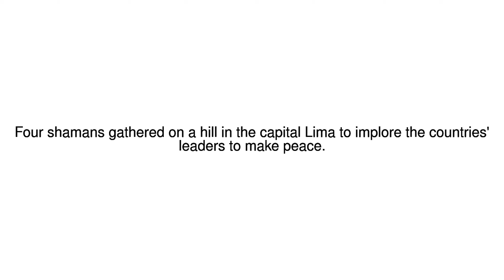News Update Peru shamans carry out ritual for US-North Korea peace 13/06/17